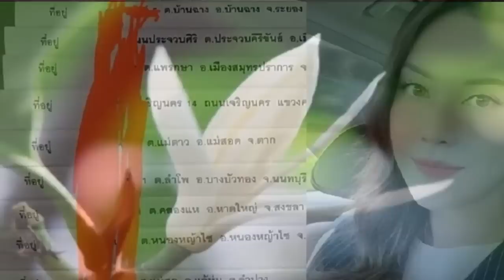เลือกตั้งร้อยเอ็ดส่อระอุ! กกต ฟันใบแดง จุรีพร สินธุไพร ซี้เก่าแรมโบ้อีสาน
เลือกตั้งร้อยเอ็ดส่อระอุ! กกต.ฟันใบแดง จุรีพร สินธุไพร ซี้เก่าแรมโบ้อีสาน ปมสัญญาว่าจะให้เลือกตั้งนายกอบจ.ร้อยเอ็ด โดยมีคำสั่งส่งศาลฯ เพิกถอนสิทธิเลือกตั้ง-พ่วงดำเนินคดีอาญา

เมื่อวันที่ 7 เม.ย.66 รายงานข่าวแจ้งว่า วันที่ 27 ก.พ.ที่ผ่านมา คณะกรรมการการเลือกตั้ง (กกต.) มีคำสั่งให้ยื่นคำร้องต่อศาลอุทธรณ์ หรือศาลอุทธรณ์ภาค เพื่อสั่งเพิกถอนสิทธิการลงสมัครรับเลือกตั้ง หรือเพิกถอนสิทธิการเลือกตั้งของ นางจุรีพร สินธุไพร ตามพระราชบัญญัติการเลือกตั้งสภาท้องถิ่นหรือผู้บริหารท้องถิ่น พ.ศ.2562 มาตรา 108 วรรคสอง และให้ดำเนินคดีอาญาแก่ นางจุรีพร สินธุไพร ตามพระราชบัญญัติการเลือกตั้งสมาชิกสภาท้องถิ่นหรือผู้บริหารท้องถิ่น พ.ศ.2562 มาตรา 65(1) ประกอบมาตรา 126 จากกรณีการปราศรัยหาเสียงเลือกตั้งนายกฯ อบจ.ร้อยเอ็ด ครั้งที่ผ่านมา โดยเสนอให้หรือสัญญาว่าจะให้ทรัพย์สิน หรือผลประโยชน์อื่นใดฯ เพื่อจูงใจให้ผู้มีสิทธิเลือกตั้งลงคะแนนให้แก่ตน
ทั้งนี้ นางจุรีพร สินธุไพร ขณะสังกัดพรรคพลังประชารัฐ เคยตกเป็นข่าวกับนายเสกสกล อัตถาวงศ์ หรือแรมโบ้ อีสาน กรณีโควตาสลากกินแบ่งรัฐบาล ก่อนมาลงสมัครรับเลือกตั้งนายกอบจ.ร้อยเอ็ด สุดท้ายพ่ายให้กับนายเศกสิทธิ์ ไวยนิยมพงศ์ ผู้สมัครจากพรรคเพื่อไทย

ต่อมานางจุรีพร สินธุไพร ลงสมัครรับเลือกตั้ง ส.ส.ร้อยเอ็ด เขต 8 ในนามพรรคไทยสร้างไทย แข่งกับหลานสาวแท้ๆ เบียร์ ชญาภา สินธุไพร สังกัดพรรคเพื่อไทย เบอร์ 4 น้องสาวของน้ำ จิราพร สินธุไพร ผู้สมัคร ส.ส.ร้อยเอ็ด เขต 5 พรรคเพื่อไทย
ทำให้ยิ่งน่าจับตาสำหรับศึก อา-หลาน ตระกูลสินธุไพร ทำให้จังหวัดร้อยเอ็ด เขต 8 ร้อนระอุกลายเป็นหนึ่งในสนามการเลือกตั้ง ปี 2566 ที่น่าจับตามองเป็นอย่างยิ่ง